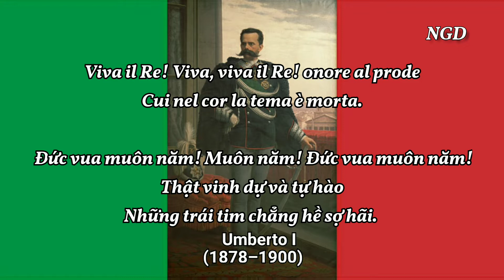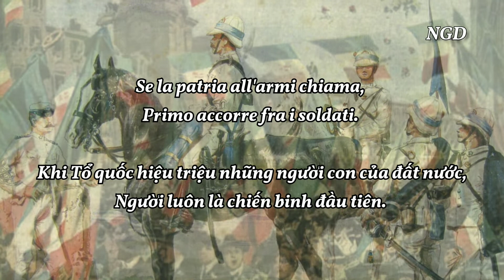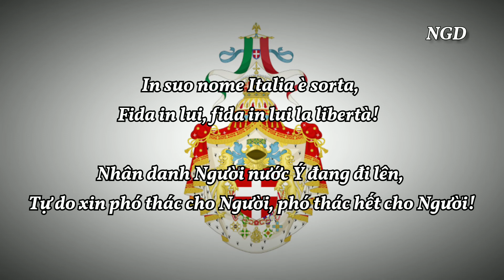Quốc ca Vương quốc Ý (1861–1946) Marcia Reale d'Ordinanza